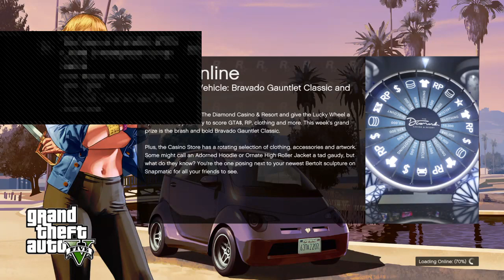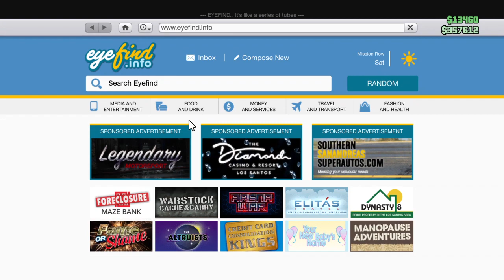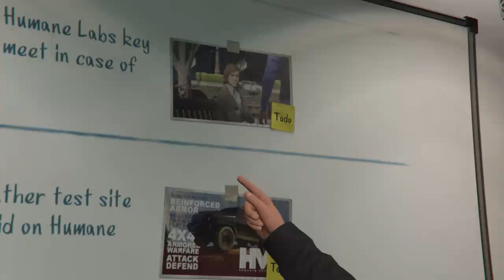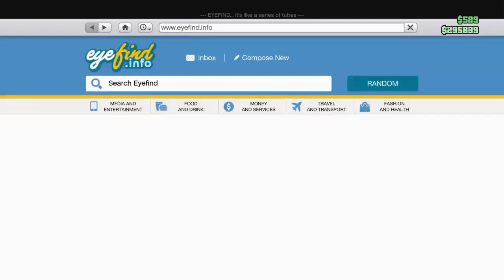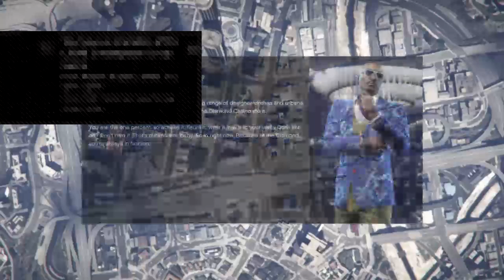indiangamer GTA 5 online live PS4 LOVE GTA 5 live INDIAN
Sadiq model gamer:-)hii
100% Hyderabadi

language

100%PS4 game's play like

GTA5.PUBG

G                                      a
i                                         w
v            500                      a
a                    pa               G
w    Give                           i
a            away                 v
y                                       e

My PS4  🚣PSN ID

Sadiqmodelgamer

500GB PS4 Online GAT5 Play.